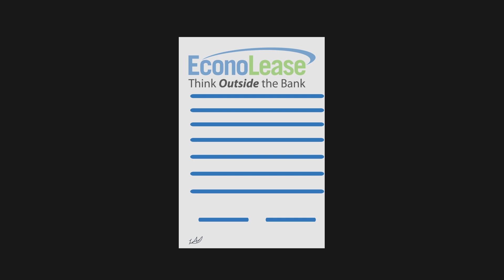Econolease Financial Services - Equipment Financing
Econolease stands as the premier financial services provider for both start-ups and established businesses in need of equipment. We specialize in delivering cost-effective financial solutions tailored to meet your specific needs.